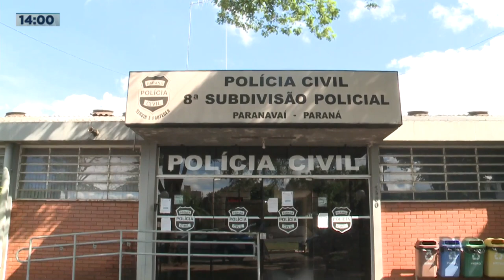Vídeo de ameaças é falso mas acidente tira a vida de amigo de youtuber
Este caso terminou com um desfecho surpreendente: teve até morte, mas não foi motivada pela suposta briga. Confira todos os detalhes na reportagem!